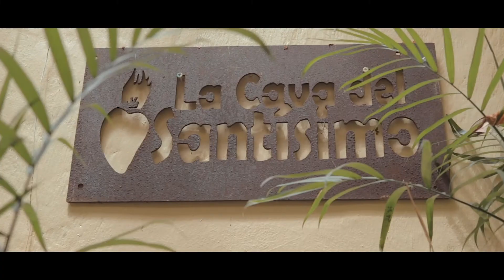Así fue la celebración de nuestros hinchas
Queremos que lleves la emoción que sientes por el fútbol a otro nivel. Así disfrutaron de una verdadera experiencia VIP los 28 hinchas que participaron en nuestra dinámica.